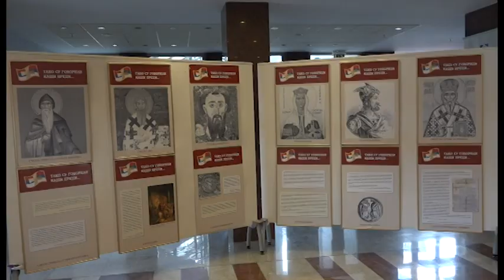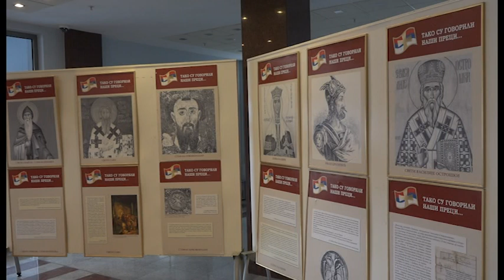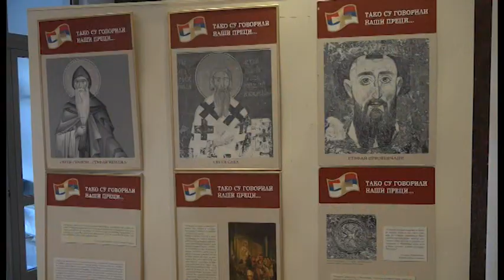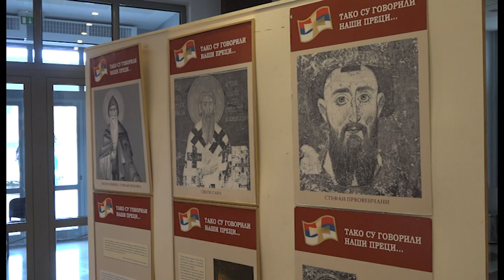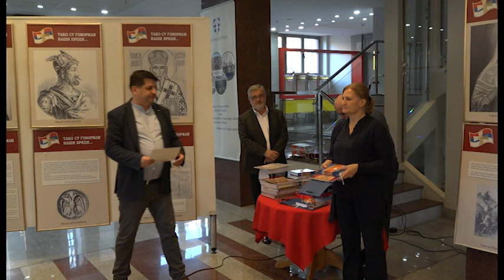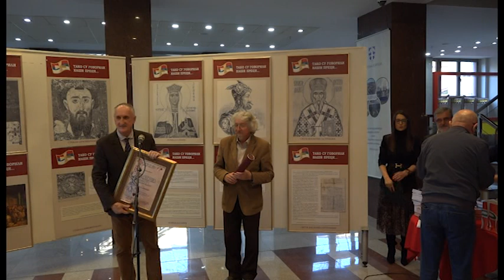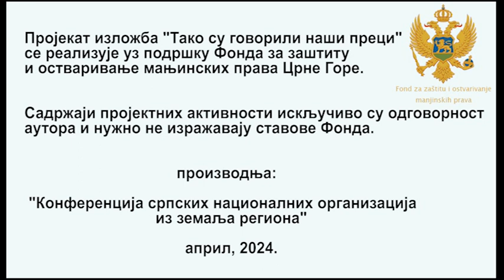Изложба "Тако су говорили наши преци" у Пљевљима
Изложба "Тако су говорили наши преци" у Пљевљима, април 2024